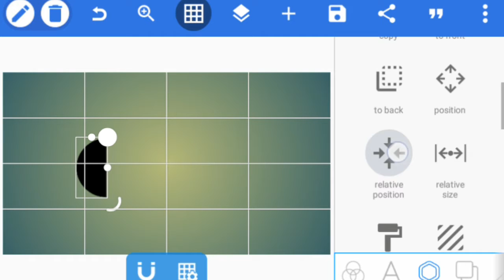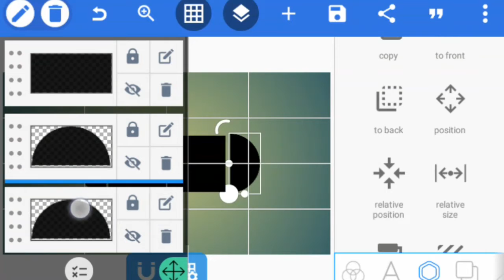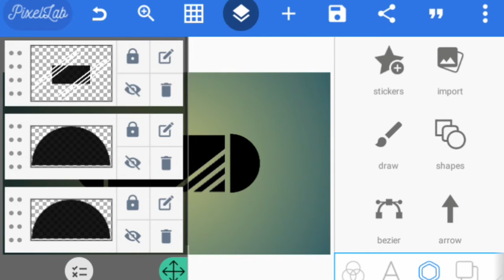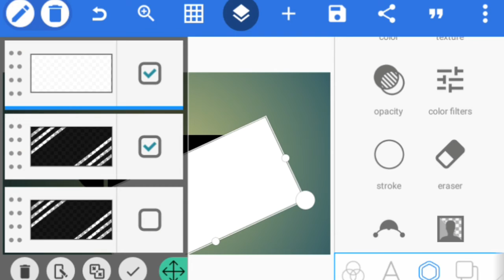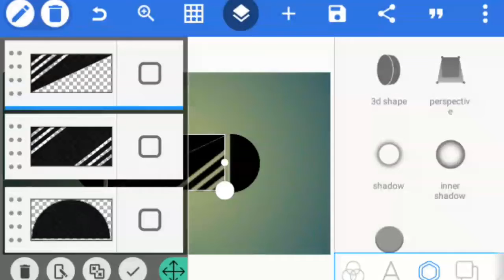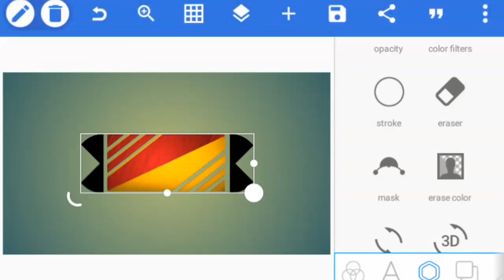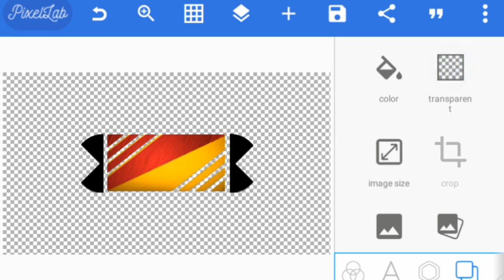Studio logo with your phone - design your art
make design studio with your phone.

how yo make design on OM Letter
how to create octopus
how to design numbers with phone

what makes batter design
what you have to make professional logo

comment concevoir un logo
comnent concevoir un logo avec des simplificateurs
comment vous fait professionnel logo
apprendre a concevoir des professionnel logo

photoshop pixellab tutorials
photoshop letters tutorials
pixellab tutorials youtube
pixellab graphic design
pixellab illustration
pixellab samsung j1 6
pixellab triangle logo
pixellab logo design maker
pixellab design quick tutorials
pixellab added new text
pixellab on your phone
pixellab omar creatives
pixellab morocco design
pixelleb weather forecast
pixellab lines design
pixellab octopus
pixellab numbers
pixellab omar creatives
pixellab numbers
pixellab basketball